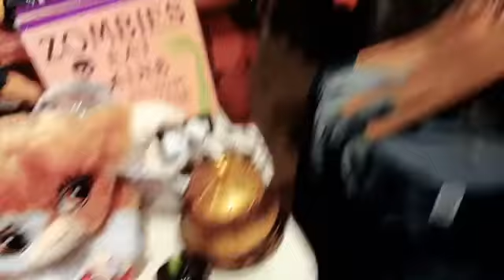cracker barrel halloween 2022